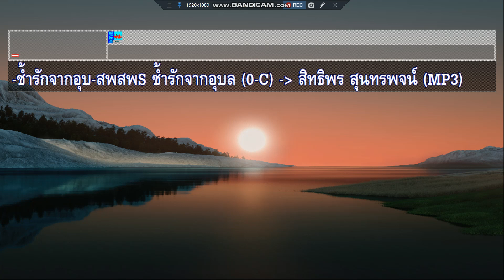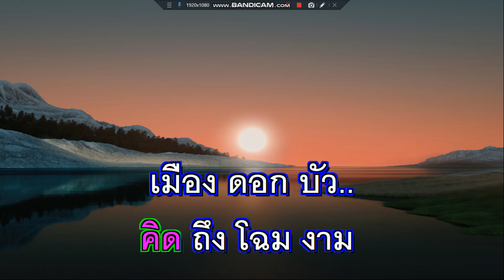ช้ำรักจากอุบล สิทธิพร สุนทรพจน์